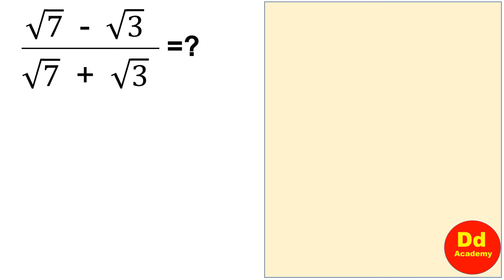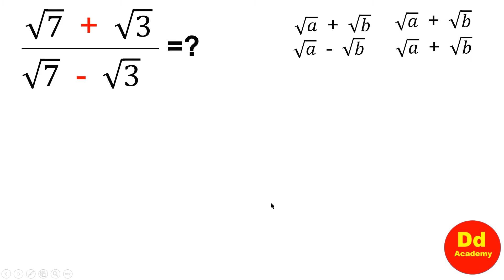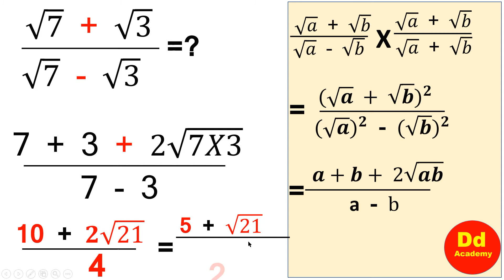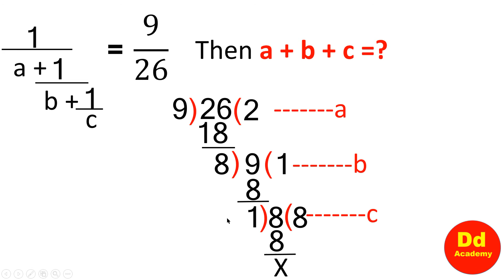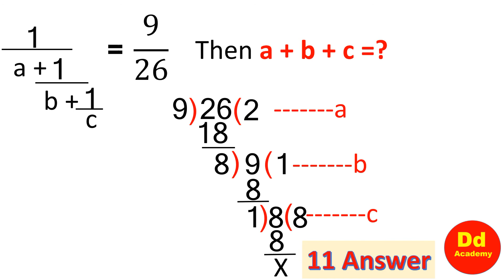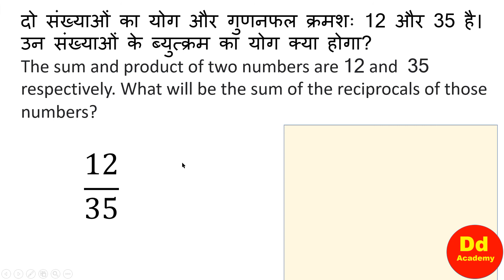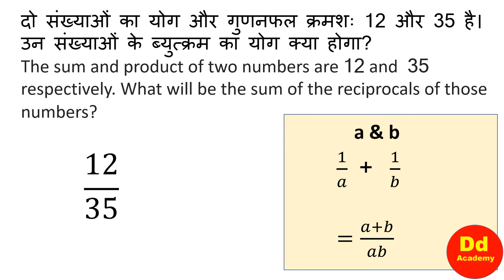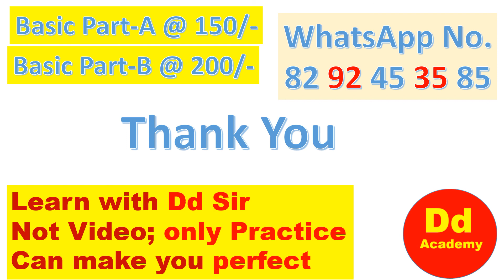Simplification by tricks| Fastest Fast Day 19 | Tricks से सरलीकरण| dd academy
Simplification by tricks| Fastest Fast Day 19 | Tricks से सरलीकरण| ibps,ssc, pet,up tet,dd academy